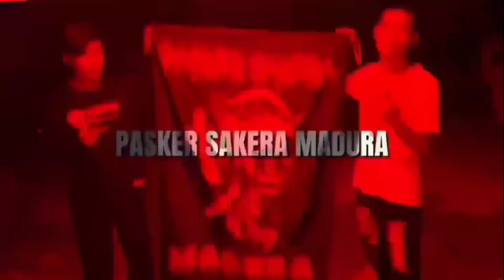SISWA INI BERANI AJAK DUEL WARGA IKSPI | LIHAT AKHIRNYA SAMPAI TERKAPAR | TES MENTAL